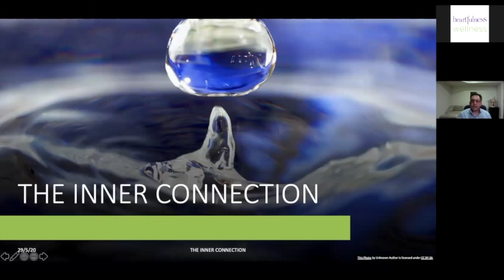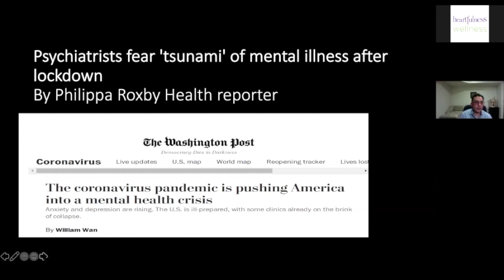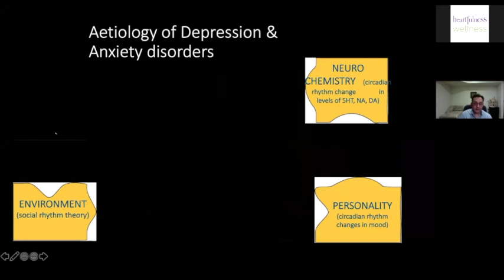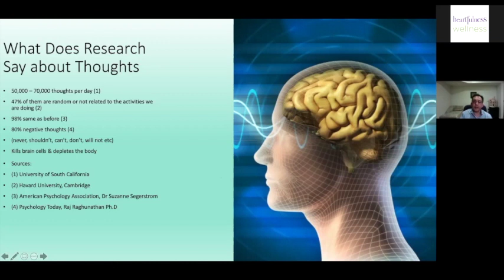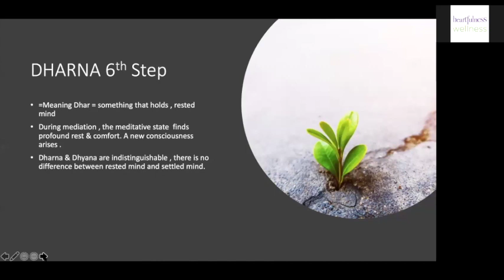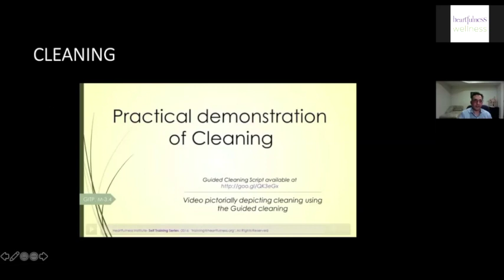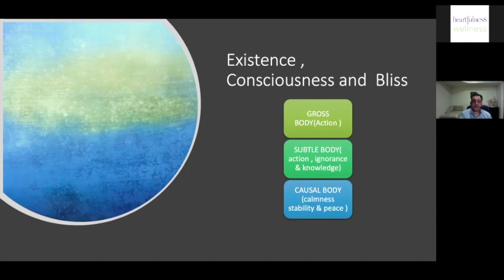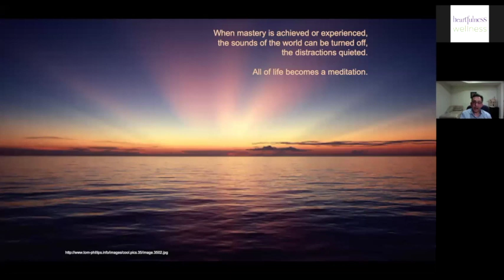Inner connection between Neuroscience & Spirituality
Science and Spirituality are two sides of the same coin; one needs both to lead a happy and healthy life. But how many people know that it is scientifically proven that spirituality affects our body, not just our soul? That there is an effect of spirituality on our minds? That the mind and the heart are interconnected to each other in ways we don't understand?

Join us to know more about this on Sat, 30th May 2020 at 5:30 PM IST / 8:00 AM EDT / 12:00 PM UTC

Speaker:
Dr. Paresh Ramjee, Psychiatrist